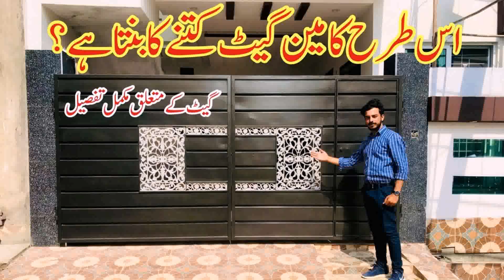Simple Gate Design In Pakistan